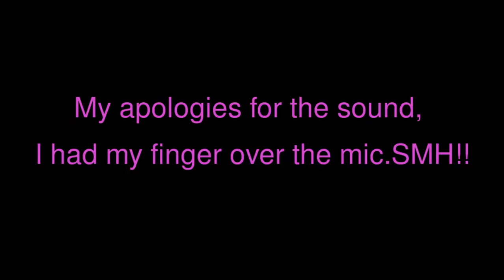Diary of a Diva in New Zealand Shopping!!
Black & Silver Top $7.50
Black Dress $25